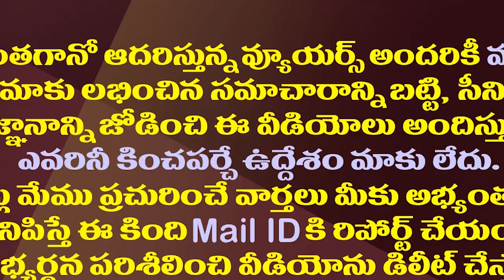మందపల్లి చేరుకున్న CM YS Jagan || CM Jagan Helicopter Entry at Mandapalli||Amaravathi Media